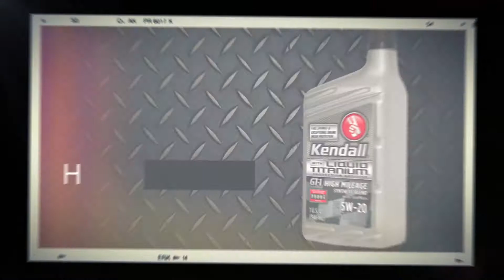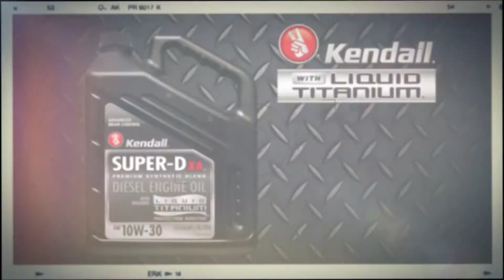Kendall Motor Oil - Liquid Titanium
Aangezien Kendall Motor Oil een nieuwe website heeft, werd het tijd om hier een mooie moodfilm op te zetten. Natuurlijk hebben we een hele database met dragrace beelden die we in de jaren geschoten hebben en deze konden we nu goed gebruiken.
We hebben gekozen voor een afwisseling van Kendal Motor Oil producten en dragrace beelden om zo de gewenste sfeer neer te zetten.